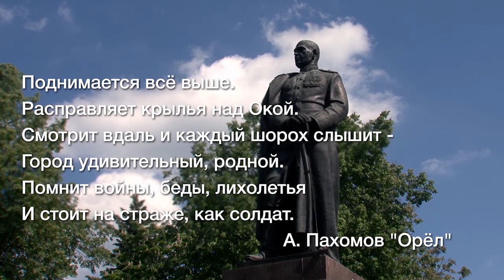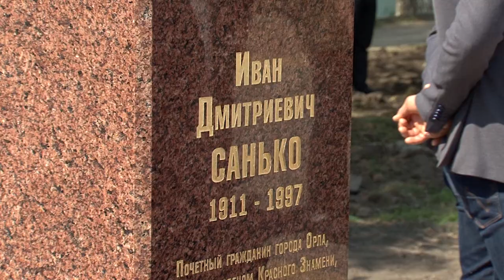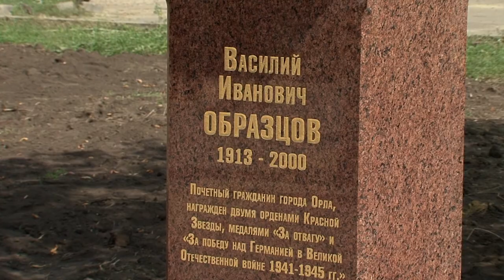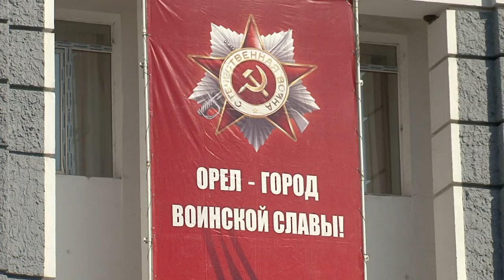Специальный проект о праздновании в Орле Дня города. Память вечно жива!